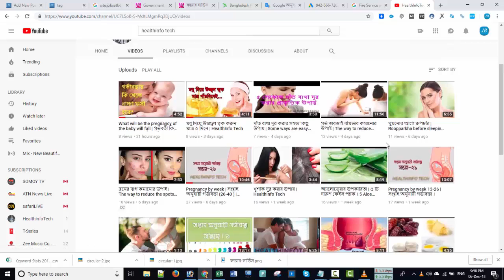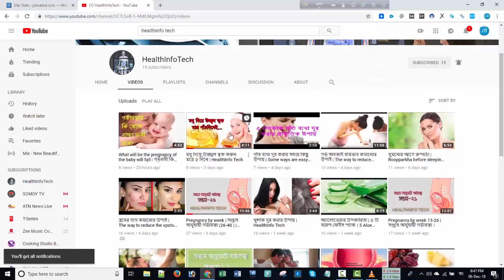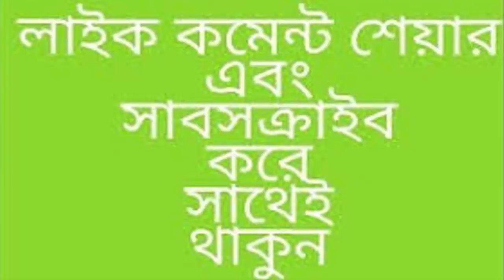বেবি ওয়াকার কি শিশুদের জন্য নিরাপদ | HealthInfo Tech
বর্তমানে শিশু পণ্যের সহজলভ্যতার জন্য নতুন বাবামায়েরা তাদের অনাগত ও সদ্যজাত সন্তানের জন্য অনেক জিনিস কিনে ঘর ভরে ফেলেন। কিন্তু এই জিনিসগুলোর অধিকাংশই শিশুর কোন কাজেই লাগেনা বরং শিশুর স্বাস্থ্যের জন্যও ক্ষতিকর হয়ে থাকে। সুতরাং নবজাতকের জন্য কিছু কেনার আগে কিছু সতর্কতা প্রয়োজন। আসুন জেনে নেই এমন কিছু জিনিসের কথা যা নবজাতকের জন্য কেনার কোনই প্রয়োজন নেই।
আশি এবং নব্বই শতকের দিকে শিশুদের প্রয়োজনীয় পণ্যের তালিকায় প্রথম সারিতে ছিল এই বেবি ওয়াকার, তবে এর বয়েস তার থেকেও একটু বেশি! ১৫ শতকের দিকেও শিশুর হাঁটা শেখার ক্ষেত্রে সাহায্য করার জন্য বেবি ওয়াকার দেয়া হত বলে তথ্য পাওয়া গেছে।
বেবি ওয়াকার হল এমন একটি মাধ্যম যার সাহায্যে শিশুরা হাঁটতে পারে, এমনকি নিজ থেকে হাঁটা শুরু করার আগেই। সময়ের পরিক্রমে এই বেবি ওয়াকারকে বিভিন্ন নামে ডাকা হত যেমন, বেবি ট্রেইনার, ওয়াকিং স্টুল ইত্যাদি। একদম ছোট শিশুকে হাঁটা শিখানোর জন্যও এই বেবি ওয়াকার দীর্ঘদিন ধরে ব্যবহৃত হয়ে আসছে। সতেরশো শতকের দিকে ভাবা হত, শিশুর শারীরিক এবং মানসিক বৃদ্ধির ক্ষেত্রে বেবি ওয়াকার বেশ উপকারী ভূমিকা পালন করে।

ইদানীং কালে বেবি ওয়াকার প্লাস্টিক দিয়ে তৈরি হয় এবং এর নিচে চাকা লাগানো থাকে। এছাড়া আরো এক ধরনের বেবি ওয়াকার আছে, যেগুলো দিয়ে এক যায়গা থেকে অন্য জায়গায় যাওয়া যায় না বরং একটা সার্কেলের মধ্যেই শিশু ঘুরতে পারে।
বাবা মা’রা কেন শিশুকে বেবি ওয়াকারে দিতে চায় এটা সহজেই বোঝা যায়। কেননা বেশিরভাগ শিশুই বেবি ওয়াকার বেশ পছন্দ করে এবং বেবি ওয়াকারে শিশুকে রেখে দিয়ে বাবা মা’রা অন্যান্য কাজ করতে পারেন অর্থাৎ সবসময় শিশুর সাথে না থেকে তারা কিছুটা অবসর সময় কাটাতে পারেন।
জন্মের পর শিশুর কোমল দেহে ক্রমেই পেশিগুলো সুগঠিত হতে থাকে। অভিভাবকরা এক্ষেত্রে শিশুর হাত-পা প্রসারণ ও সঙ্কোচন করার মাধ্যমে পেশি সুগঠিত করতে সহায়তা করতে পারেন। খেলনা বা আকৃষ্ট হবে এমন জিনিসগুলো শিশুর নাগালের বাইরে রাখলে নিজ থেকেই তার মধ্যে সেগুলো ধরার প্রেরণা তৈরি করবে, যা তাকে হাত-পা নড়াচড়া করতে শেখাবে। একটা সময় সে নিজেই বসতে শিখে যাবে।

বসতে শেখার পর শিশুর দেহের ভারসাম্য তৈরি হওয়া মুখ্য। এই সময়ে দৃষ্টি সীমানার মধ্যে খেলনাজাতীয় বস্তু ধরে তার মধ্যে আলোড়ন তৈরি করতে হবে। তখন সে সেসব খেলনা ধরার জন্য হামাগুড়ি দেওয়া শিখতে শুরু করবে। আর এই সময়ে শিশুর মেরুদণ্ড, ঘাড়, পা ও বাহু শক্ত হয়ে হাঁটার উপযোগী হতে শুরু করে।

দাঁড়াতে শেখার পর শিশু নিজ থেকেই কোনো কিছু ধরে দাঁড়াতে চেষ্টা করবে। শিশুকে দুই হাতে ধরে সামনে-পেছনে হাঁটানোর মাধ্যমে পায়ের কদম ফেলতে সহায়তা করা যায়। এতে শিশুর হাঁটতে শেখার সময় কমিয়ে আনা সম্ভব। একটা সময় সে নিজ থেকেই হাঁটতে চাইবে। শুরুতে ঘরের আসবাব বা দেয়াল ধরে সে একাই হাঁটার চেষ্টা করবে।
শিশু পড়ে গেলে তাকে তুলে আবার হাঁটতে উৎসাহ দিন বা হাত ধরে ধরে তার সাথে হাঁটুন। বাচ্চারা হাঁটতে শুরু করার পরে আবার থেমে গিয়ে কয়েকদিন হামাগুড়ি দিয়ে চলা শুরু করতে পারে। এতে ভয় পাবেন না বা দুশ্চিন্তা করবেন না। তাদের হাঁটার উৎসাহ দিন।

পড়ে যাওয়া নিয়ে ভাববেন না। বাচ্চারা হাঁটা শুরু করলেই, বাবা-মায়ের মনে দুর্ঘটনার ভয় যুক্ত হয়। তারা পড়বে, ব্যথা পাবে, উঠবে, হাঁটবে, আবার ব্যথা পাবে। এই চক্র চলবেই। এই নিয়ে দুশ্চিন্তা করবেন না।